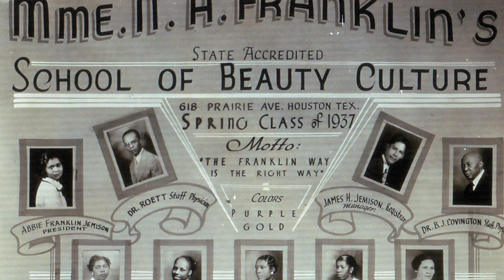HAM Slice of History #22 Franklin Beauty School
The first licensed African-American cosmetology school in Texas is still going strong in Houston's Third Ward.